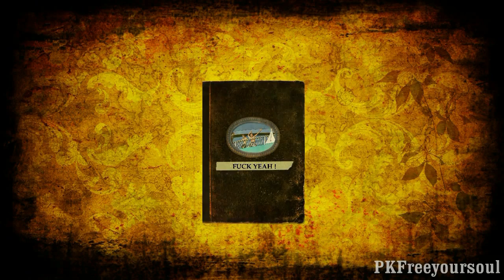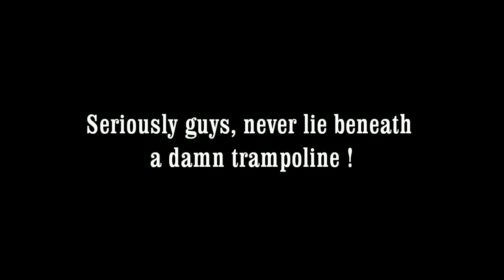Epic Rope swing under Bridge !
My friends and me having a good time ;). Rope swinging like Tarzan is true fun !
Moreover I have learned that lying down beneath a trampoline is not the best idea. :D

Filmed with my Kodak Playsport zx3

Special thanks:

-Janik
-Kati
-Marius
-Roby
-Jan
-Jörg

and yes, it is a cool blog :D